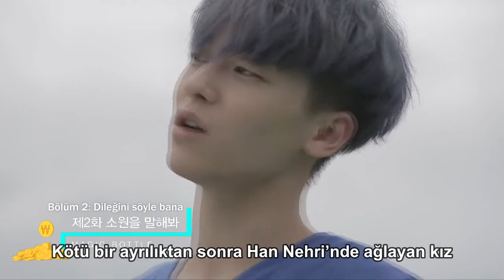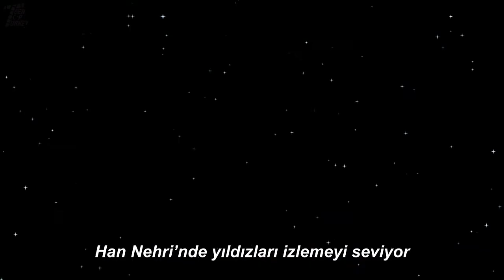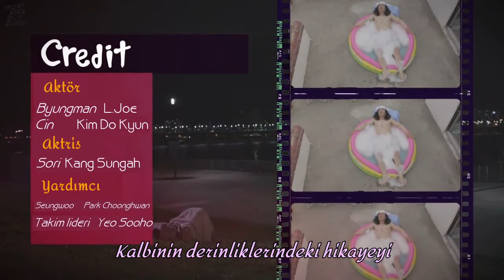[TR SUB] Web Drama 'Magic Bottle' 2. Bölüm - 'Dileğini Söyle Bana' (04.08.2015)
[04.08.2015] Web Drama 'Magic Bottle' 1. Bölüm - 'Dileğini Söyle Bana' "TEEN TOP - L.JOE" (TÜRKÇE ALTYAZILI)
❣ Çeviri & Zamanlama: Büşra Turhan